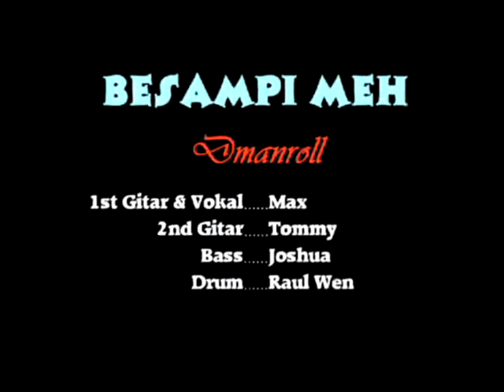Lagu Rohani Terbaru 2015 ~Besampi Meh~ DMandroll